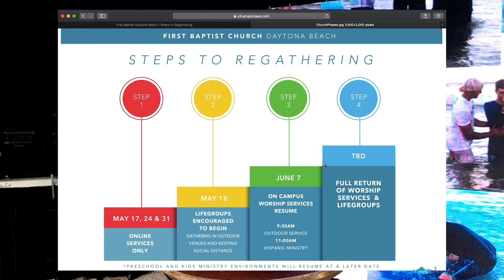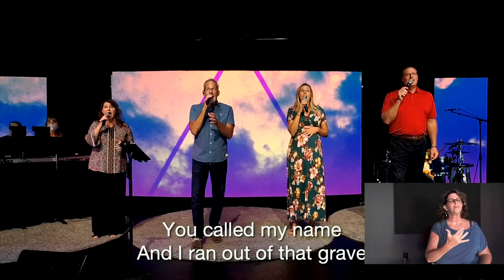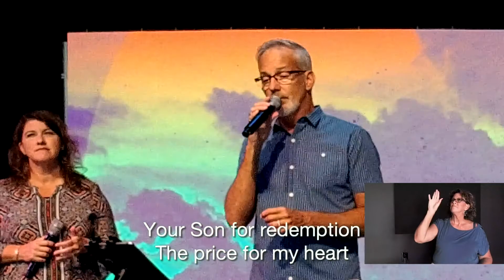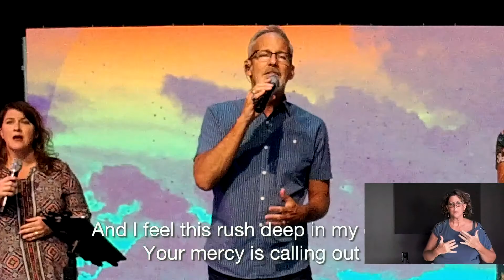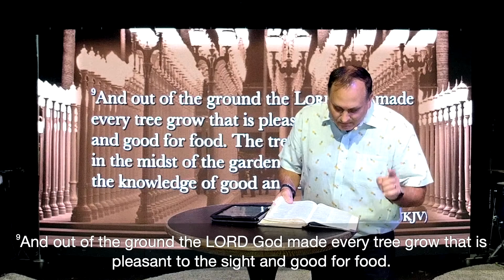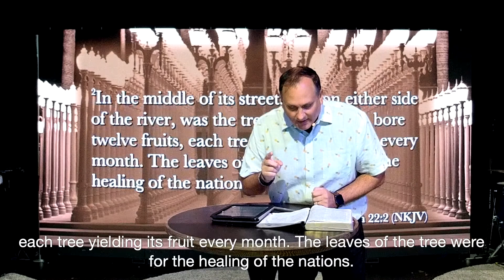11AM Worship (Sep 13)